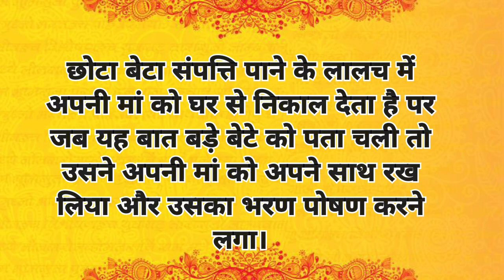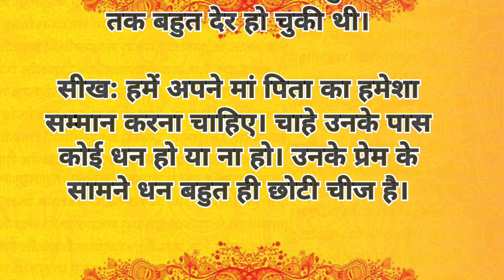कर्मों का फल | Karmo Ka Fal | Lessonable Story | Pooja Easy Life